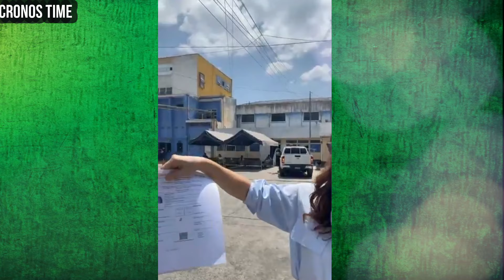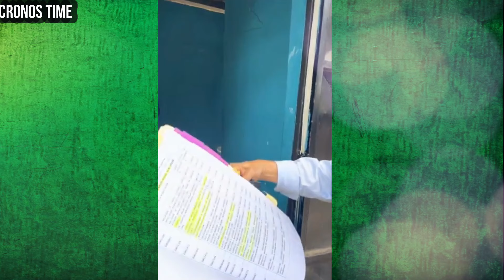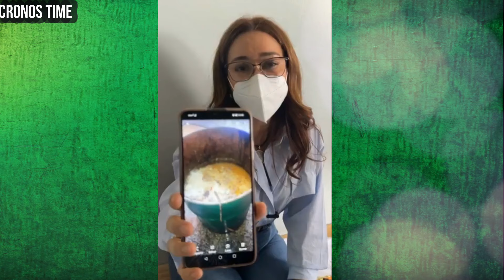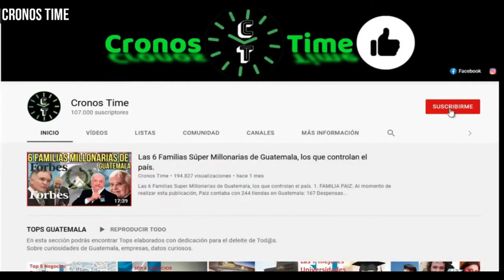EVELYN MORATAYA DESENMASCARA LAS INJUSTICI4S EN EL HOSPITAL ROOSEVELT, GUATEMALA.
International Attribution